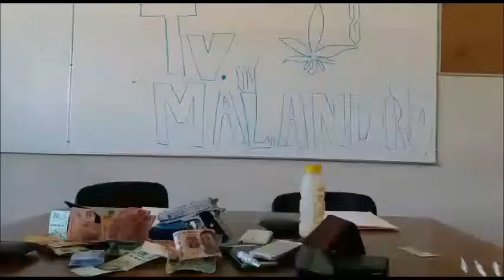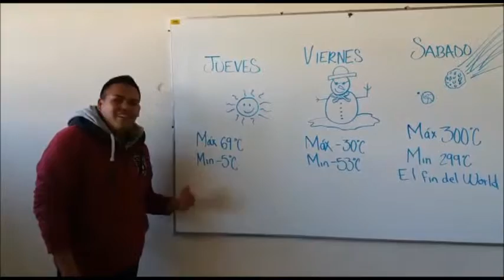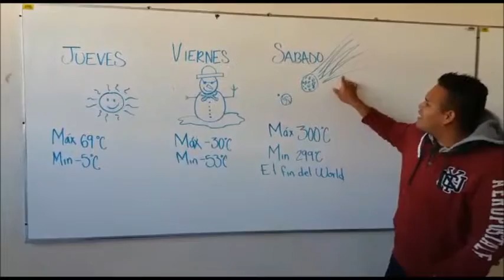utch sur tv malandro